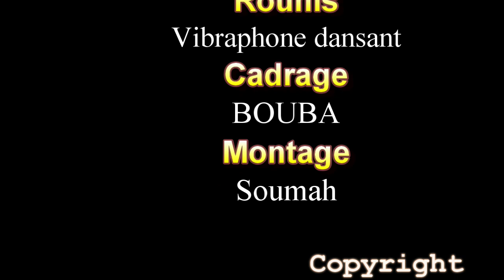N'NAA LATE 13 VERSION MALINKE